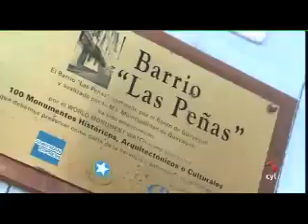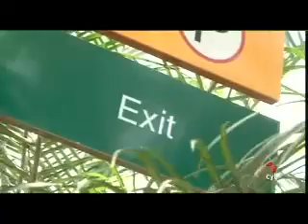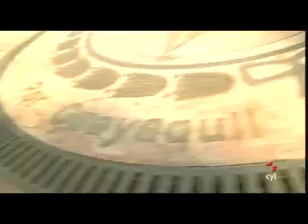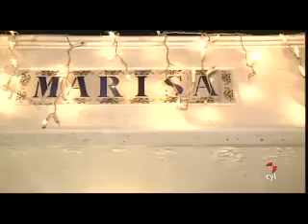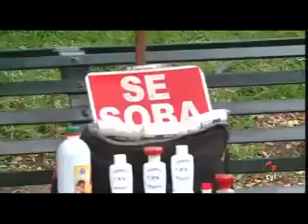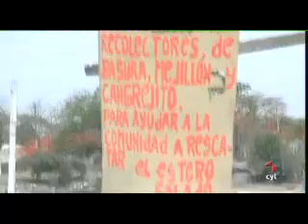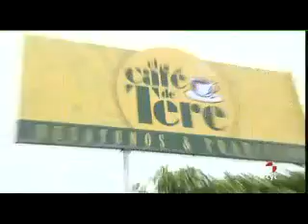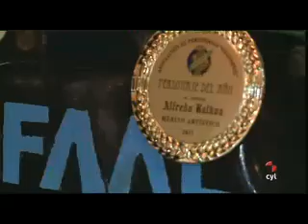CASTILLA Y LEÓN EN EL MUNDO - Guayaquil, Ecuador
Castilla y León por el mundo: Ecuador  (23/01/2012)